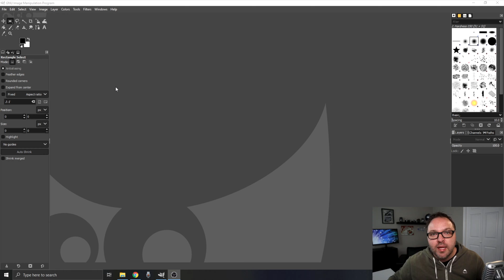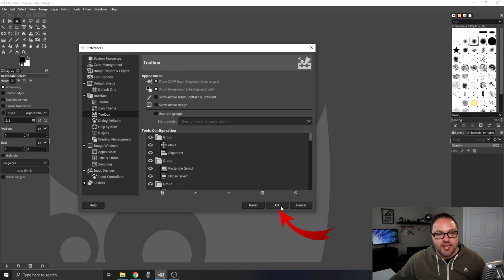GIMP Tools Missing? How to Show All Tools in Gimp | Tutorial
Are you wondering why your Gimp Tools are missing from your Gimp Toolbox? In this tutorial, I will show you how to enable all the tool icons in the Gimp toolbox, The current default setting in Gimp has a setting called "Tool Groups" turned on which hides and groups some of your Gimp Tools. This simple setting change will display and show your missing Gimp toolbox icons.